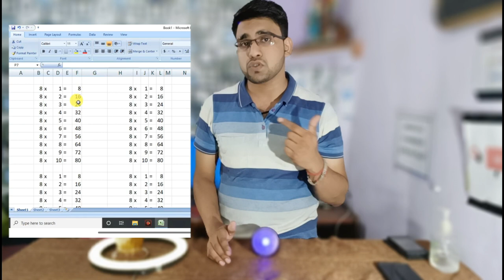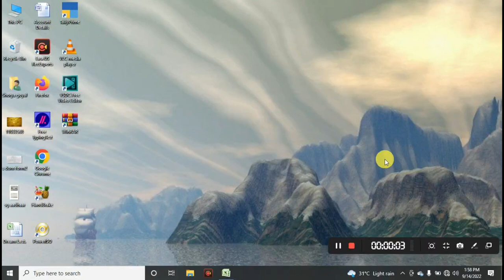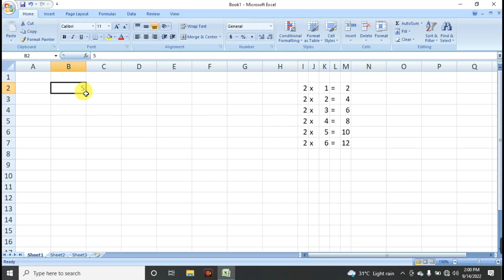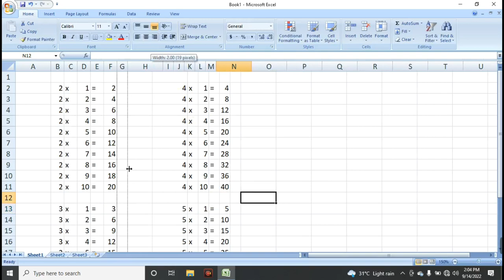big calculation short method in Excel | Excel trick computer if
Company stock maintain Work Excel important work | stock Register Full Class